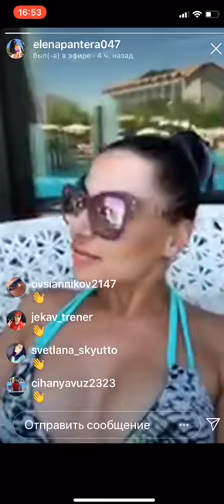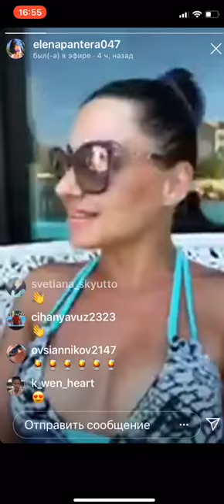Мини отзыв об отеле The Sense Deluxe 5*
Мои мысли о нюансах в отеле!